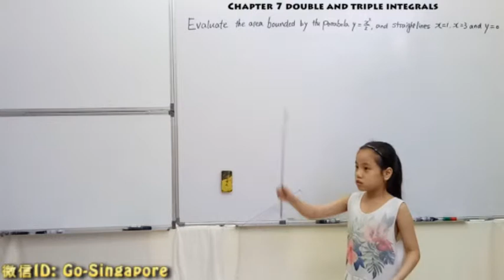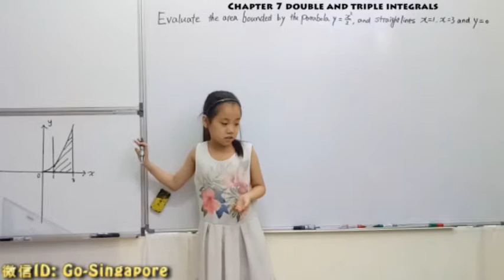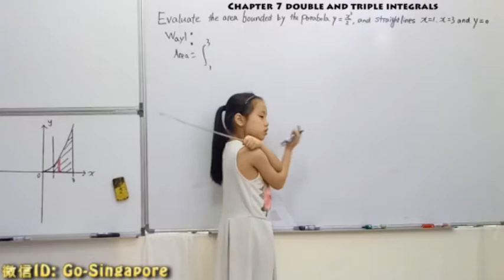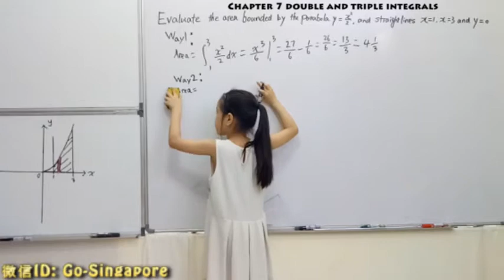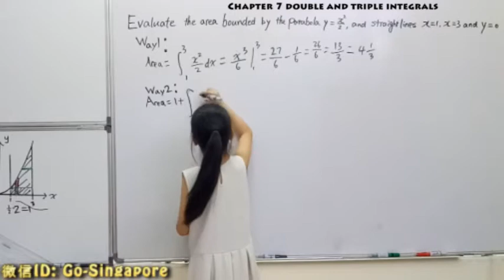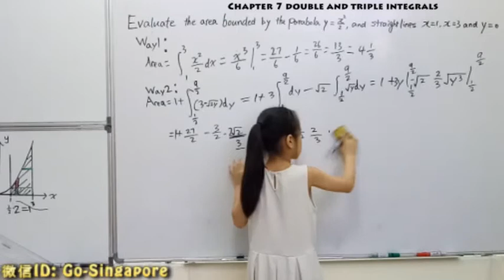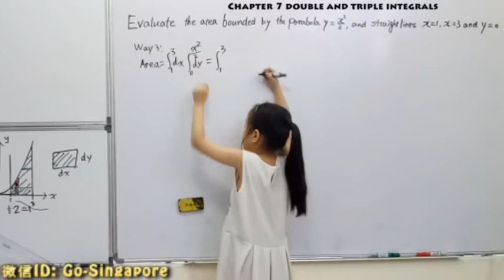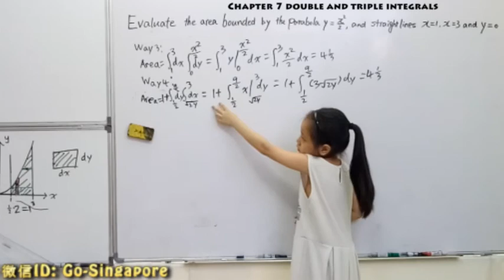CALCULUS PRESENTED BY GUO CHENGXI(aged 8)（07-30）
8岁郭承曦用英文开讲：大学微积分（07-30）
double integral--area

LECTURER:
开讲者：
郭承曦（8岁，育民小学三年级）
Wechat（微信）: Go-Singapore